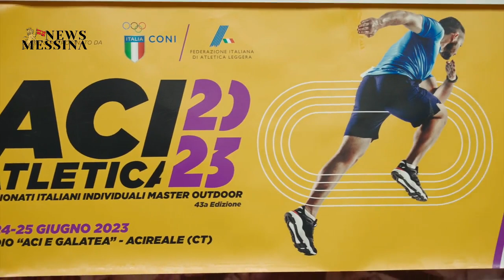Campionati italiani individuali Master outdoor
Tutto pronto per l’evento sportivo dell’anno in Sicilia, Aci Atletica 2023, Campionati Italiani Individuali Master Outdoor, la più importante manifestazione di Atletica leggera, rivolta agli atleti over 35, in programma venerdì 23, sabato 24 e domenica 25 giugno, 2023, presso lo Stadio “Aci e Galatea” – Acireale (CT), organizzata e promossa dalla ASD “Goal And Brain”, di Giorgio Belluomo, sotto l’egida della FIDAL Nazionale, in collaborazione col Comitato Locale, costituito dal Comune di Acireale e dai Comuni di Aci Castello, Aci Catena, Aci Sant’Antonio unitamente a diverse ASD sportive del territorio.